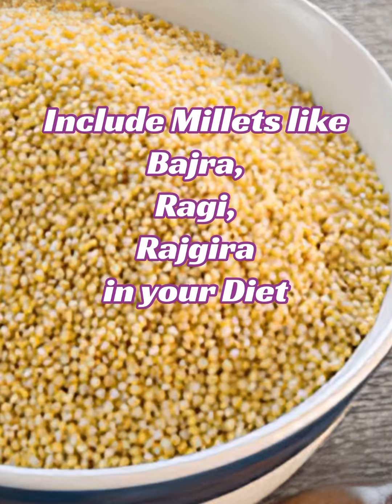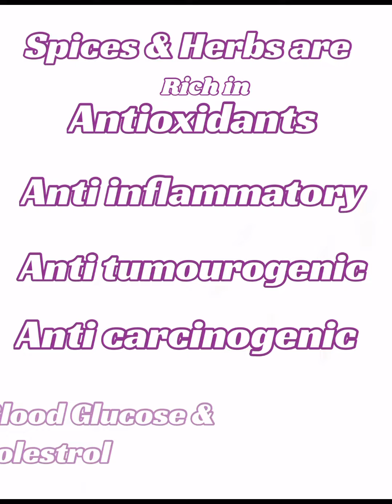8 Dietary Changes for Winter | Healthy Winter Diet | HEALTHY & HAPPY LIFESTYLE